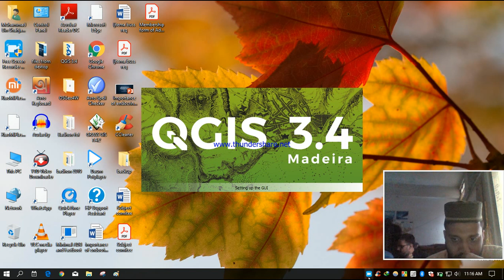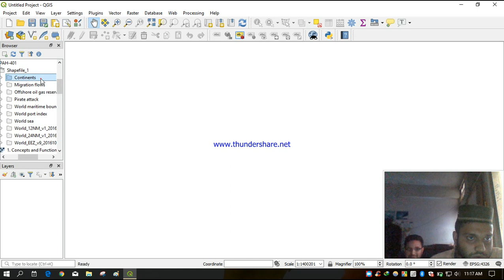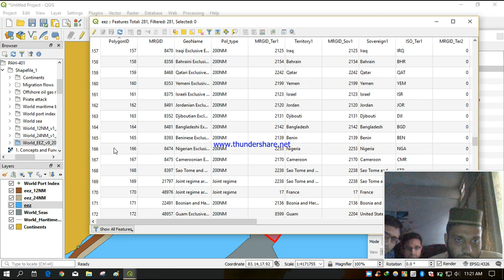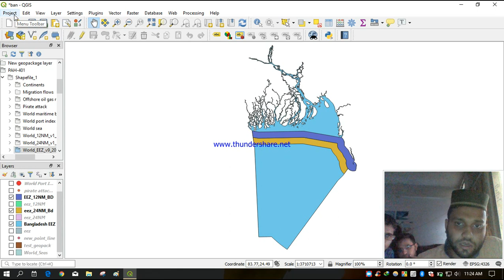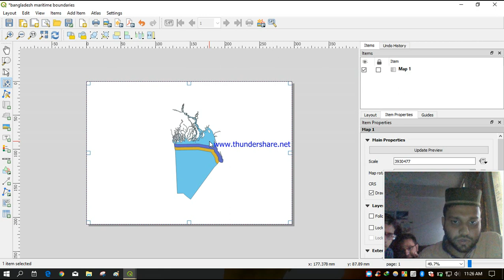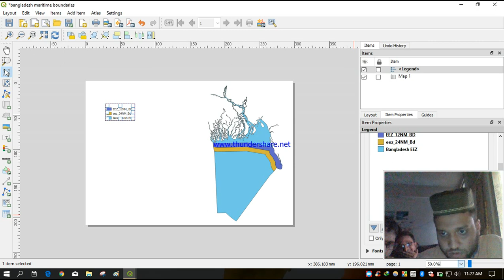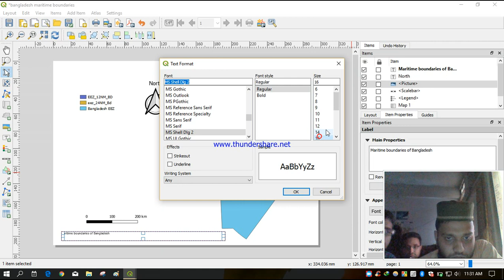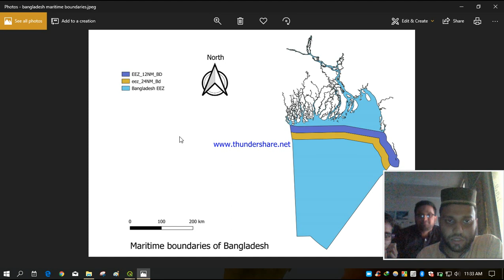how to select & print a map boundaries in QGIS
Maritime Boundaries of Bangladesh